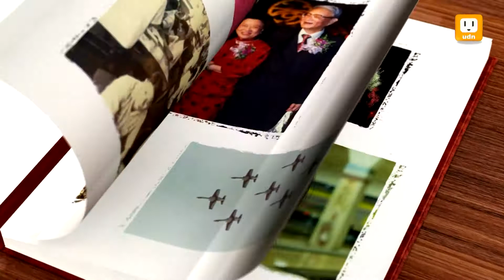2013.01.27【去年的今天】 -udn tv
以古鑑今，回顧一年前的今天，2012年1月27日發生的新聞事件